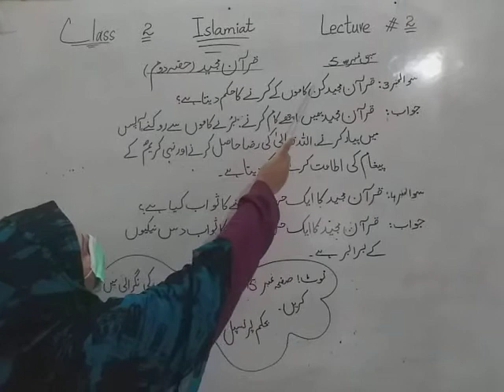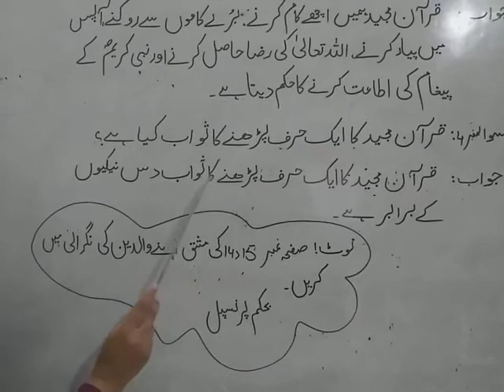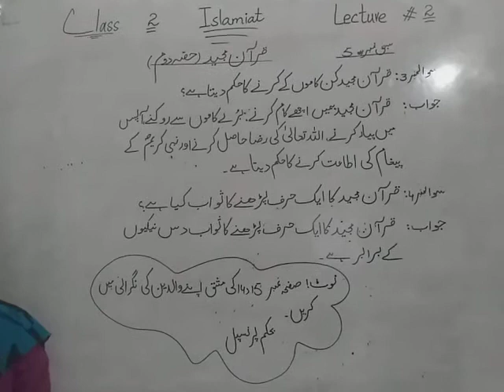class 2 subject Islamiat baab 2 unit 5 lecture 2